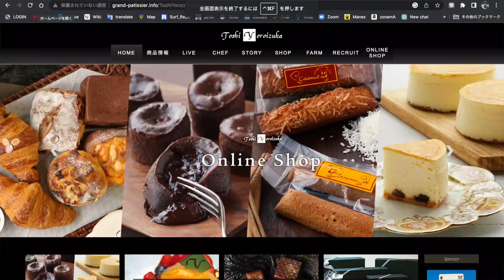GoPro Hero4 社外バッテリーをテスト【MotoVlog / モトブログ】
どーもどもども。
と、言うわけで今更ですが社外バッテリーを入手したのでと。
お値段の割になかなか使える感じでございます！(今のところは…)

WELLSKY AHDBT-401 [ 2個セット ] ゴープロ 互換バッテリー